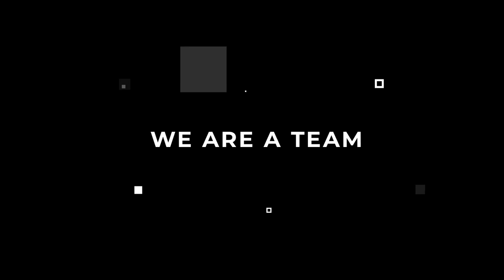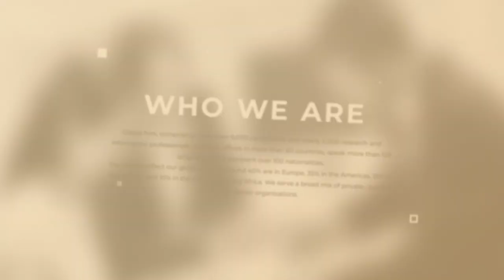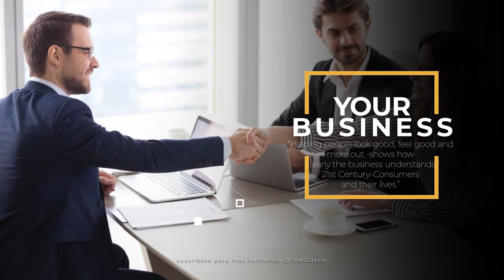CORPORATIVE TEMPLATE || Plantilla corporativa || PROYECTO EDITABLE EN AFTER EFFECTS